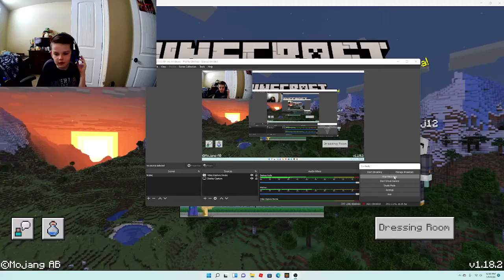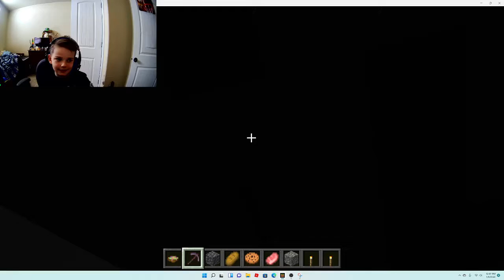mine craft trading with villagers!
sub thx